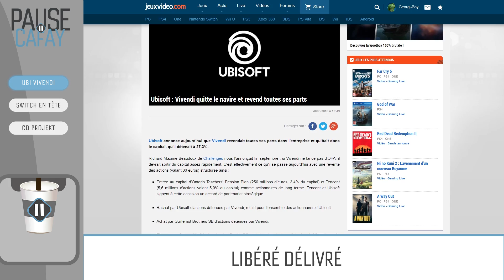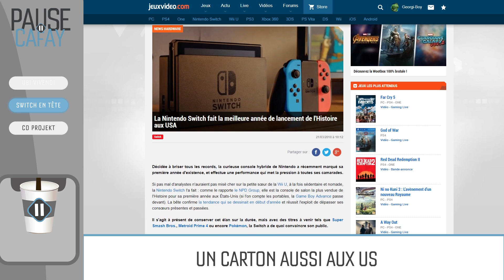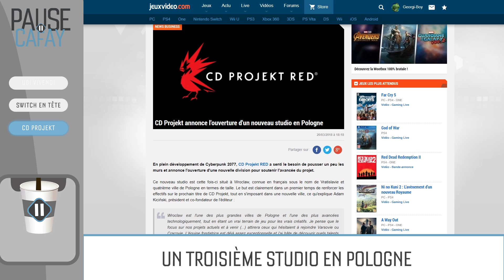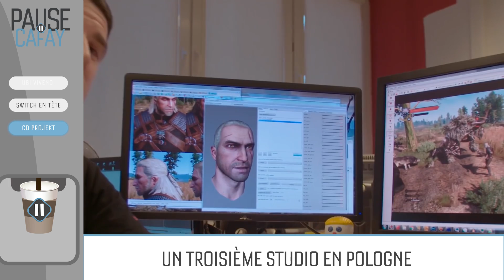Pause Cafay #48 : Ubi libéré, la Switch au sommet, CD Projekt s'étend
Ubisoft est libéré délivré de Vivendi

C'est la grande nouvelle d'hier soir : le géant Vivendi a fini par céder et quitte complètement le capital d'Ubisoft. Si le groupe dirigé par Vincent Bolloré en tire un certain bénéfice, l'éditeur français en revanche en sort doublement gagnant. De son côté, Vivendi maintient sa volonté de se faire une place dans l'industrie du jeu vidéo. Retrouvez notre article sur en suivant ce lien
La Nintendo Switch au sommet des ventes US

Décidée à briser tous les records, la curieuse console hybride de Nintendo a récemment marqué sa première année d'existence, et effectue une performance qui met la pression à toutes ses camarades.
CD Projekt Red ouvre un troisième studio

En plein développement de Cyberpunk 2077, CD Projekt RED a senti le besoin de pousser un peu les murs et annonce l'ouverture d'une nouvelle division pour soutenir l'avancée du projet.

Et en vidéo bonus, retrouvez un bug de qualité sur Fallout 4 qui risque de nous faire perdre la tête. La vidéo est disponible via ce lien.